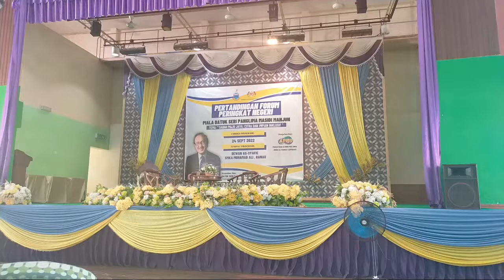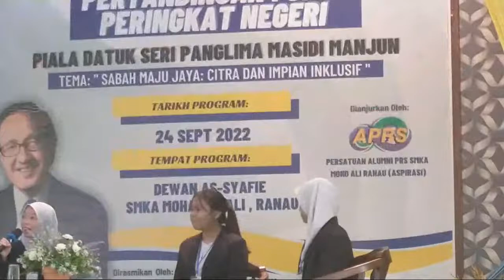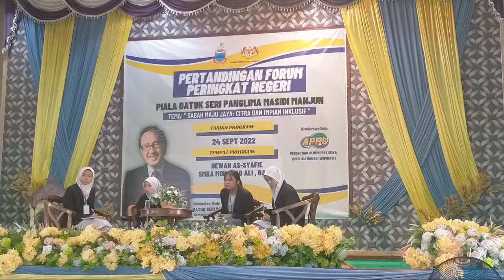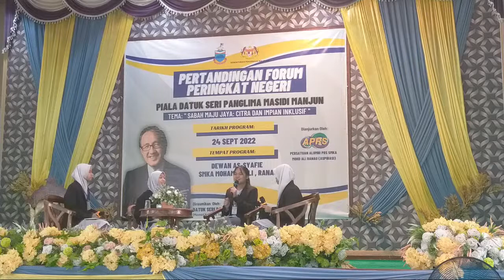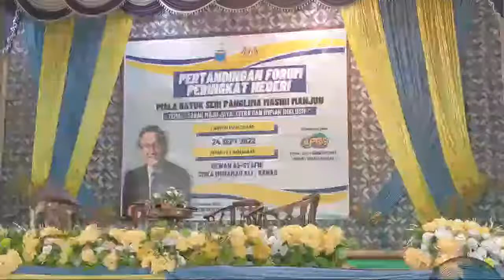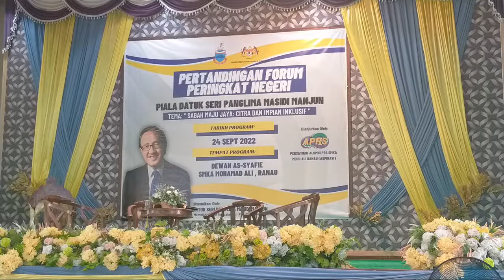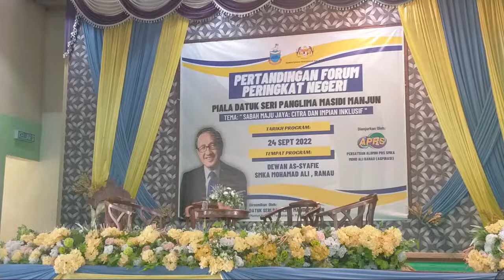Live : Forum Peringkat Akhir Piala Datuk Masidi Manjun